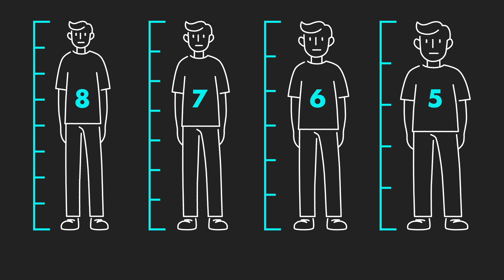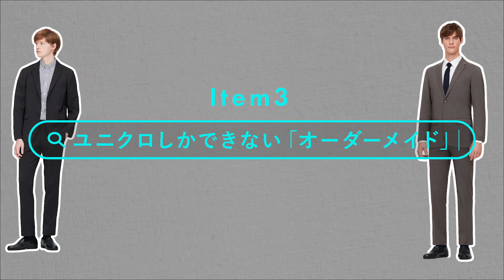MBが語るユニクロは本当に高コスパなのか？そのカラクリに迫る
ーーNewsPicks本編はこちらから